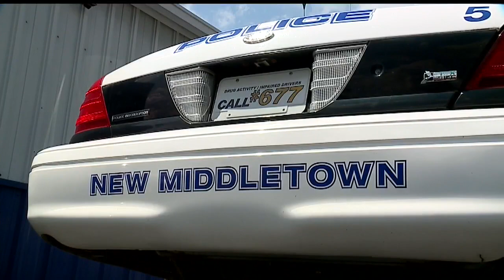Judge rules that man charged with JCC threats cannot possess deadly weapons, use social media